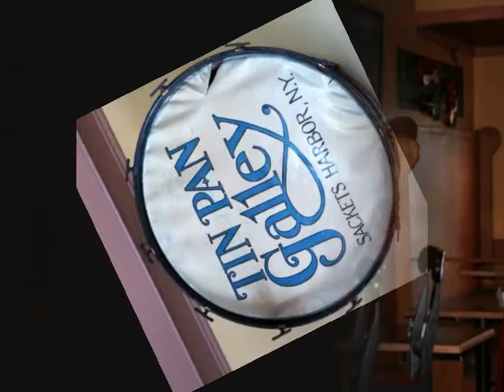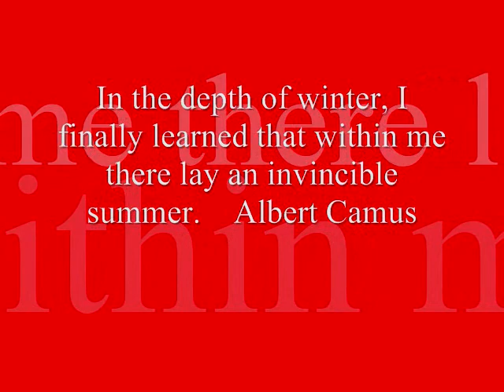Tin Pan Galley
Friends and Guests from all over contributed photos from their visits.
Summer dining alfresco and live music 6 nights a week on the Patio
make this place an eventful destination!